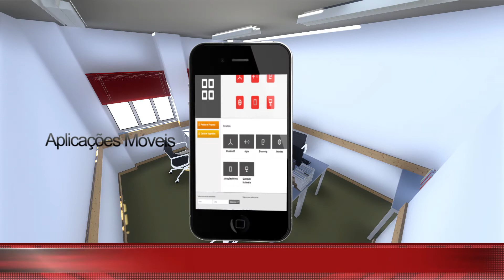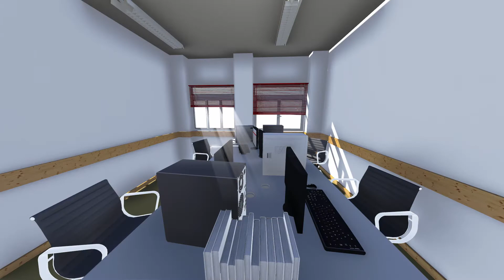Proinov 3D - Projeto Multimédia